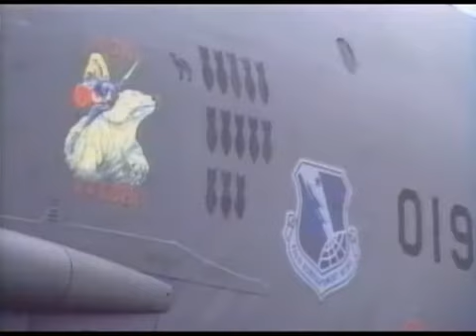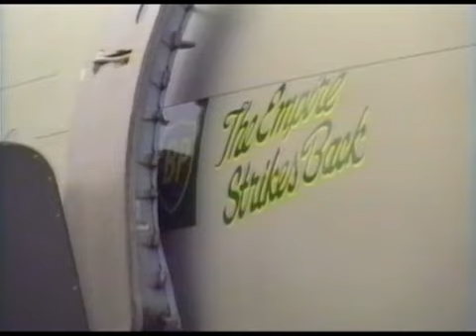Gulf War Static at Mildenhall Air Fete 1991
Static aircraft sat on the ground is not the usual exciting content we like to bring you at PlanesTV.com! But, 20 years on from the end the Gulf War its interesting to look back to Mildenhall Air Fete 1991, where many of the aircraft and crews on static display had taken part in the conflict.